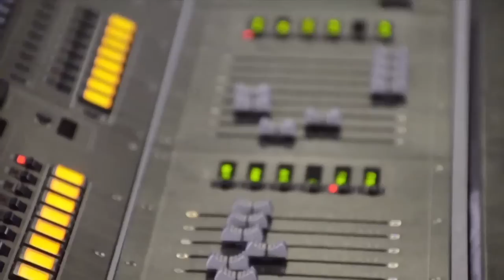Madagascar_LIVE!_Show Load In.mov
All of your favorite crack-a-lackin' friends from MADAGASCAR are out of the zoo and onto the stage in MADAGASCAR LIVE!

Join Alex the Lion, Marty the Zebra, Melman the Giraffe, Gloria the hip hip Hippo and of course, those hilarious, plotting penguins as they escape from their home at New York's Central Park Zoo and find themselves on an unexpected journey to the mad world of King Julien's Madagascar.This celebration of friendship is brought vividly to life by imaginative sets and costumes, action-packed adventure and spectacular new songs that will inspire you to MOVE IT MOVE IT in the aisles.

Get ready to GO WILD at MADAGASCAR